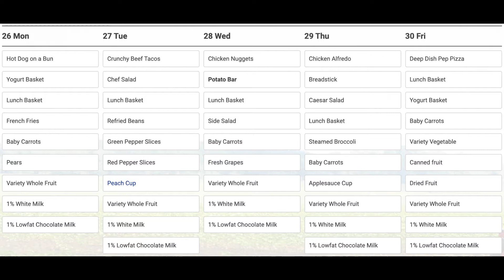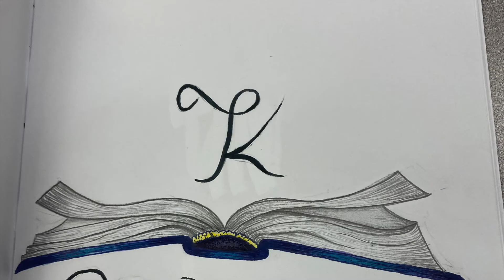September 27th Announcements